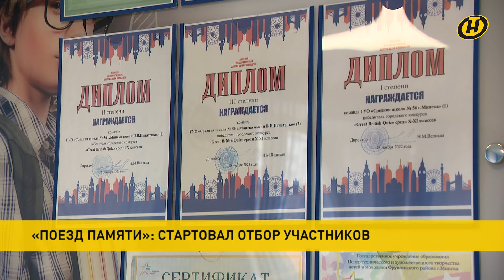Новости: заседание Совета постпредов; День независимости Доминиканы; cредняя зарплата в Беларуси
00:00 Смотрите в выпуске "Наши новости" (16.00 от 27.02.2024):

00:04 Взаимодействие стран Содружества обсудили в Минске на заседании Совета постпредов.

02:13 Александр Лукашенко поздравил народ и лидера Доминиканской Республики с 180-й годовщиной независимости.

03:08 В Мингорисполкоме подвели итоги 2023 года и рассказали о задачах социально-экономического развития на нынешний.

04:41 Продолжается отбор участников для международного проекта "Поезд памяти".

06:26 В лесу под Витебском испуганная медведица оставила берлогу, в которой были детеныши.